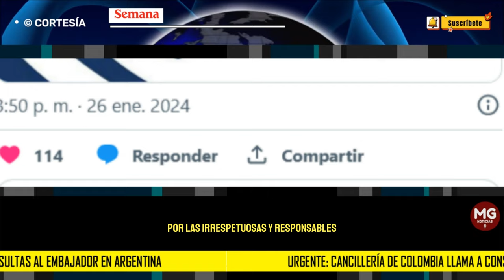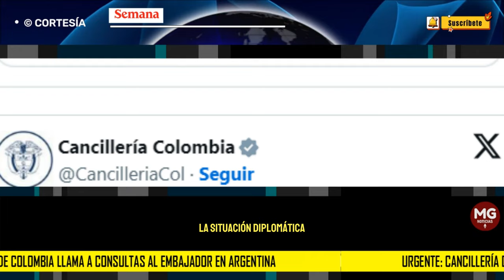UN NUEVO PLEITO INTERNACIONAL DEL GOBIERNO PETRO 🌐 A consultas al embajador en Argentina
Urgente: Cancillería de Colombia llama a consultas al embajador en Argentina por declaraciones de Javier Milei
La decisión la tomó el gobierno nacional después de que Milei llamara comunista asesino a Gustavo Petro.
SEMANA